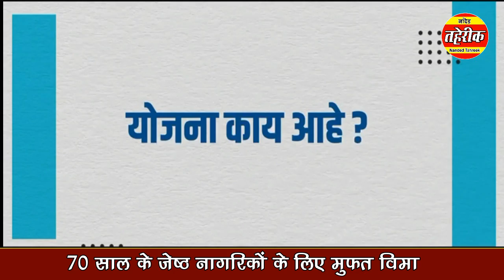70 साल के नागरिकों के लिए खुश ख़बर, मिलेगा मुफ़्त बिमा ...